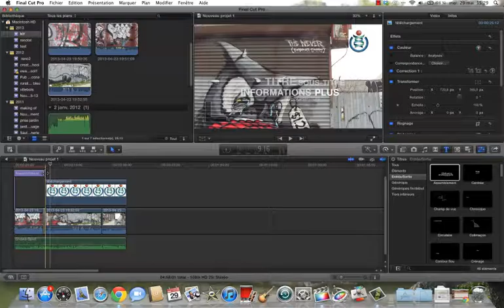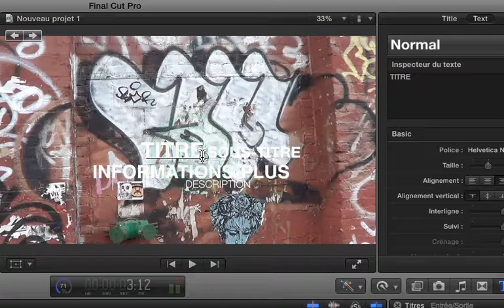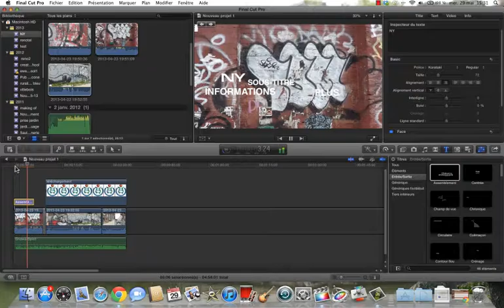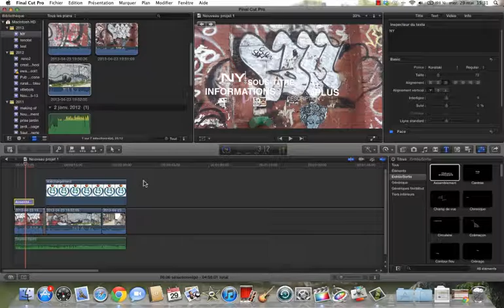Inserer titre Final Cut